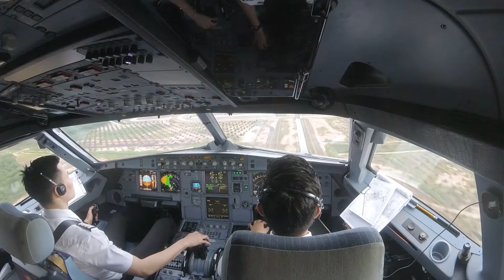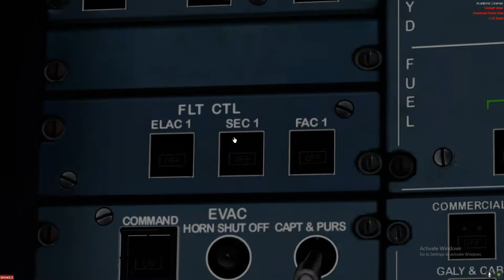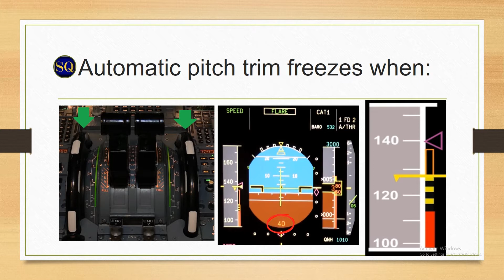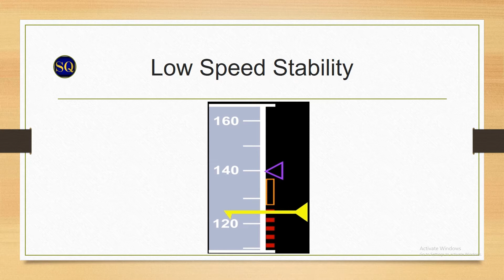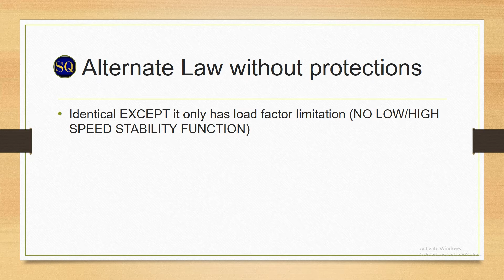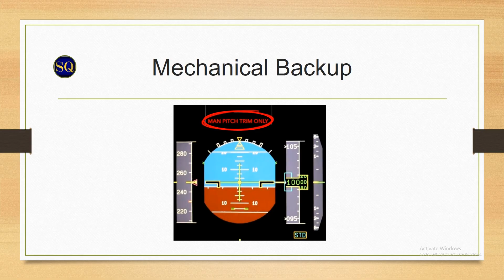Airbus Laws A320 Normal Law, Alternate Law, Direct Law, Mechanical Backup (additional info)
Airbus Laws that keep you safe. We will discuss on the types of laws Airbus has design to make our flights safer.

0:00 Intro
0:50 Normal Law
5:22 Alternate Law
8:10 Alternate Law with Reduced Protection
9:48 Alternate Law without Protection
10:11 Direct Law
13:10 Mechanical Backup